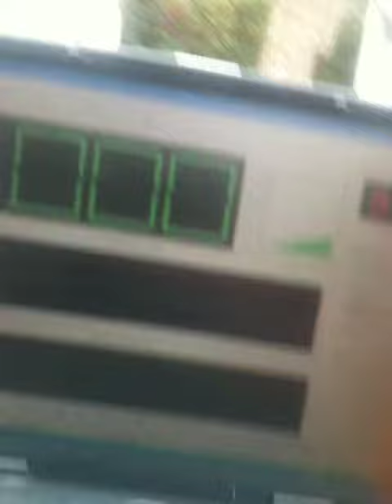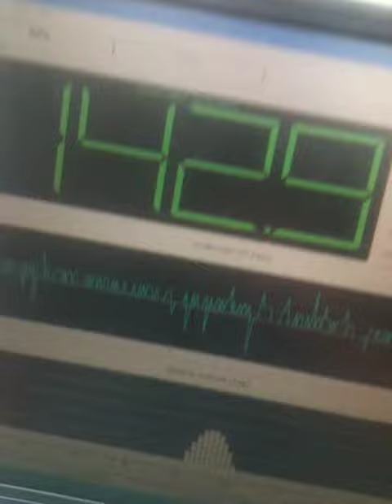amanda vauxhall astra h mk5 First db test hits 142.9db with 800watts with hertz and audison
142.9 db at 800watts rms not bad for first go can't wait to put on the other amp in then we will have 2500rms yeah baby.